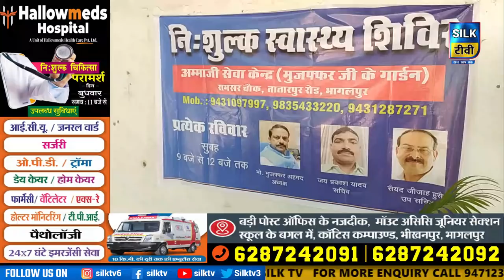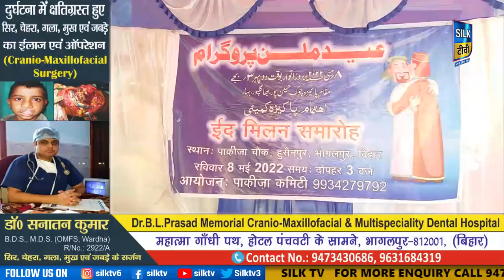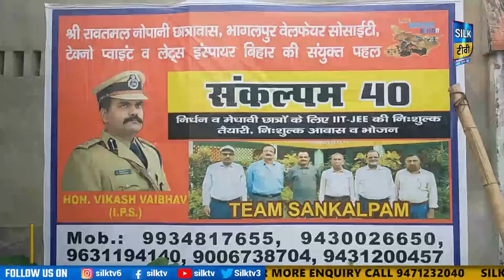SILK TV- जिले की खबरें एक साथ || 08 MAY 2022